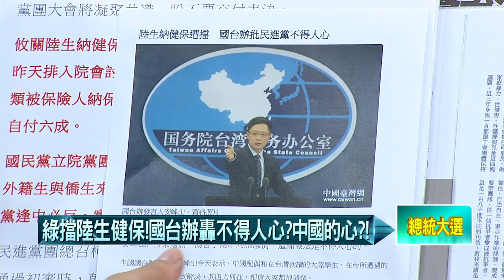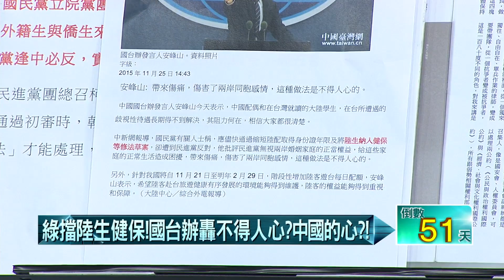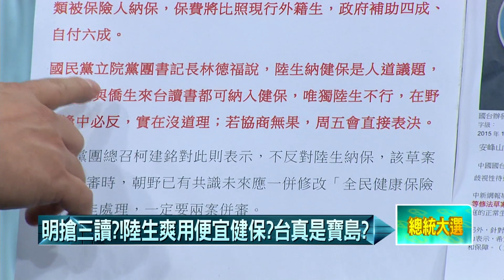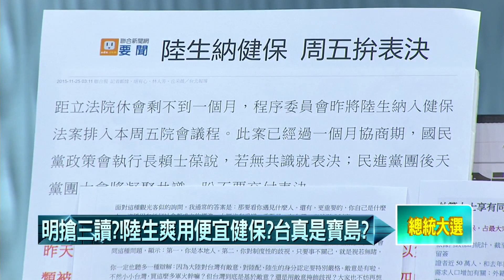11262015壹起來翻轉》P6陸生享健保資源？台大醫怒罵：抱中國人大腿！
礁溪套房曝光！王如玄再推託退休要住？誰信？
三百萬買南庄地？看準蓋農舍？「玄」炒房無厭？！
王如玄急搬離宿舍？不是合法？怕啥？
拿公公做人頭？王如玄大炒房產全家有份？
朱民調掉5趴！「炒房教母」也炒調朱總統大位？！
陸生享健保資源？台大醫怒罵：抱中國人大腿！